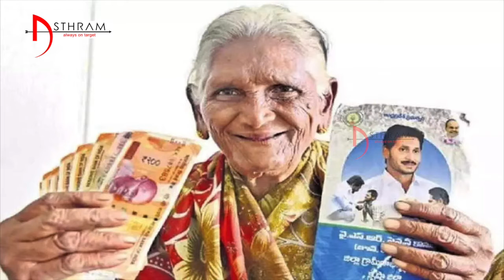జగన్ నూతన సంవత్సర కానుక..!CM YS Jagan New Year Gift